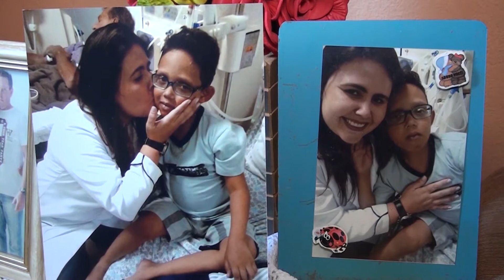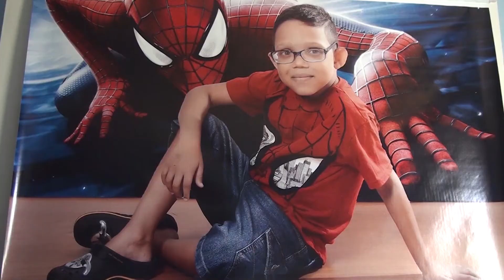Pedro Henrique superou uma doença grave e ficou 6 anos a espera por um transplante de rins